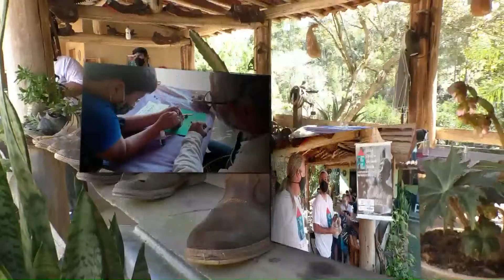SANTO DE CASA - SLP - CATUÇABA - A CASA DO MESTRE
Em sintonia com a natureza, o projeto Santo de Casa chega à sua edição de nº 10 no Sítio Três Cachoeiras, de propriedade do mestre de cultura popular Sr. Renô Martins no distrito de Catuçaba.
Após a preleção do proponente Luiz Cláudio Daniel e do professor Alexandre Morais, iniciou-se a oficina com o apoio das autoridades luizenses, e da Secretaria Estadual de Cultura e Economia Criativa.